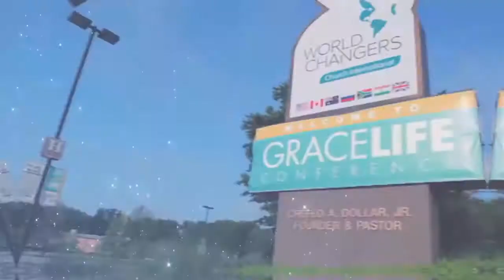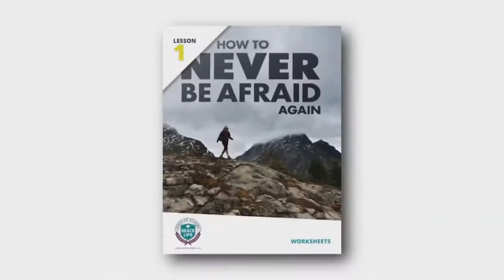The Power of Sonship